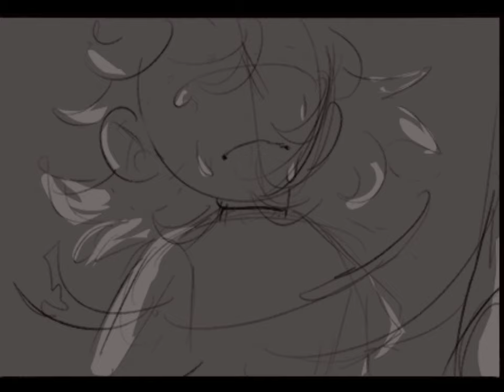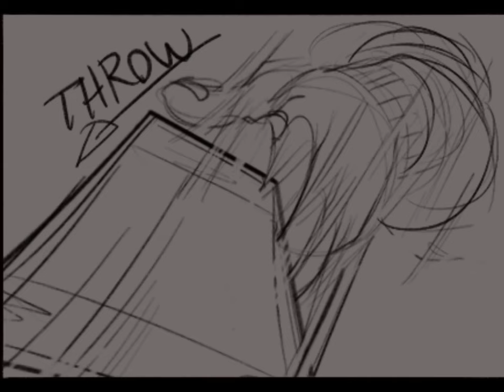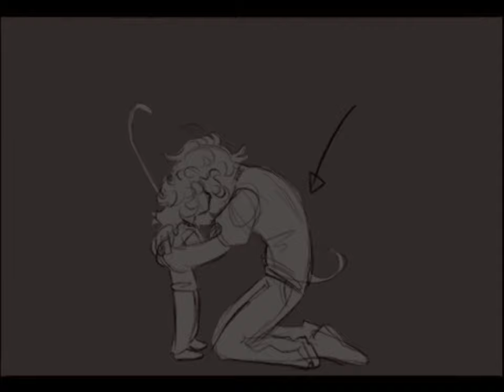DIGITAL BATH | ORIGINAL ANIMATIC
THIS IS MY VERY FIRST ANIMATIC, PLEASE DON'T FLAME ME. This animatic features Anthony, one of my ocs and his super awesome time alone in his apartment

SONG: DIGITAL BATH - DEFTONES

DRAWING SOFTWARE: PROCREATE

If u ain't rockin with Deftones u ain't rockin with me 🤨